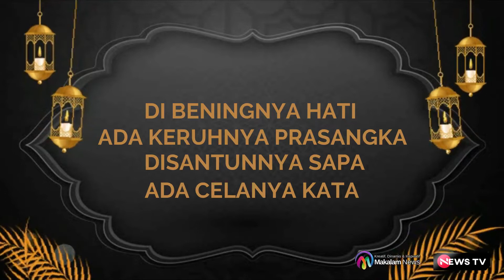IKLAN UCAPAN IDUL FITRI TAMAN WISATA ATHAYA GARDEN